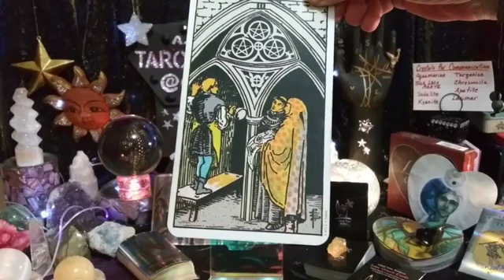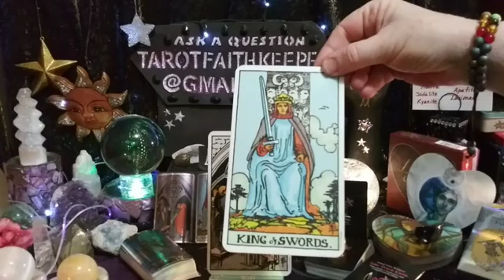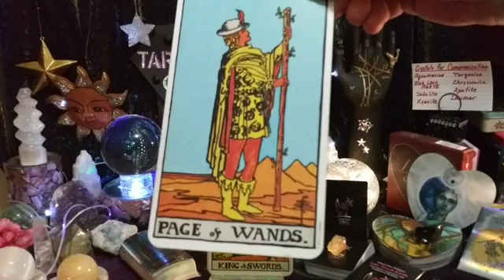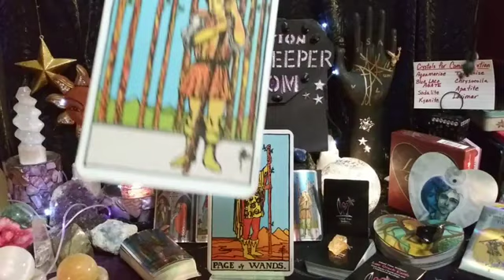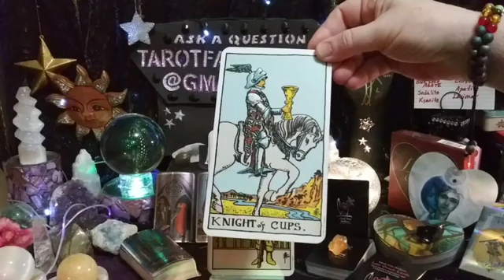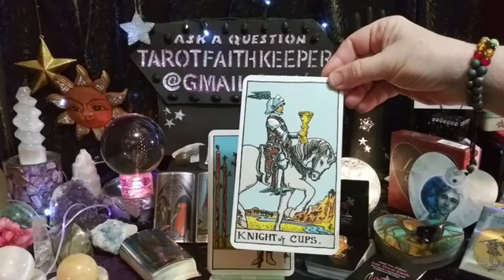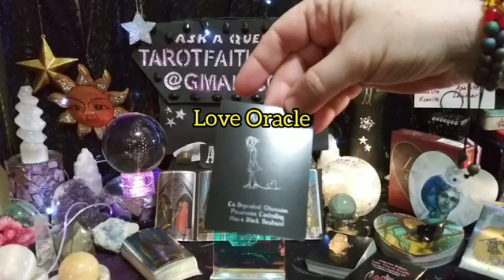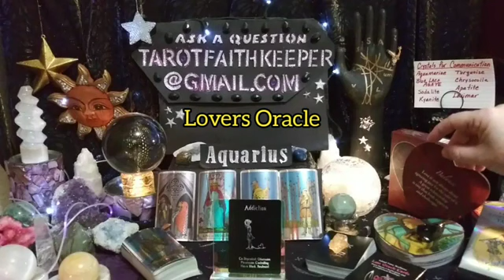Aquarius WHAT YOU NEED TO KNOW ABOUT THIS OFFER Psychic Tarot Oracle Card Prediction Reading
My newest deck is The Guiding Light Tarot Design by Victoria Iva

Thank you for the generous donations no matter the amount, it's generous to me!! I always reinvest into the channel to bring in healing. My spiritual gift has to do with the throat chakra.

Rumble

I am an Aquarius Sun, Taurus Rising and Sagittarius moon, intuitive,clairvoyant, clairsentient clairaudient empath. I am an artist, author, numerologist, dream interpreter, Oracle healer and spiritualist. I am here to guide the seeker to the answers of the questions they may have. This has been my soul's path since 1986. I am here to help others with soul soothing healing vibrations..

Bless you